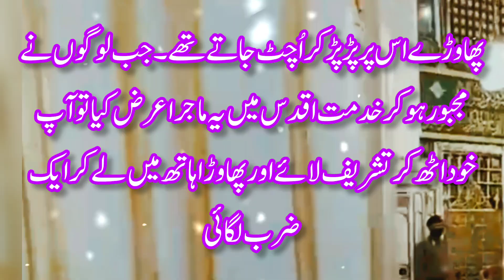Ghazva e Khandaq Main || Hadees Sharif||islamic#trending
Sura Kosar|| Kher e Kaseer|| Hoze Kosar
Hadees Sharif||کسی کو گالی نہ دو اگر غلطی سے دو تو ازالہ ایسے کرو😮😮😮
Islam Say Pehle K Muslimaan Sihabi||اسلام سے بھی پہلے کے مسلمان صحابی🥰🥰 hadees # viral
Farman e Rasool SAW||کسی کو مہلت دینا بھی نیکی ہے 😍😍
Farman e Rasool SAW||کسی کو مہلت دینا بھی نیکی ہے 😍😍 @allahumasalialamuhammad
Madina Status 🕋 Islamic Status ❣️ Islamic Short Naat Whatsapp Status

Madina Short WhatsApp Status
Short Islamic status
viral shorts
trending shorts
Madina Shareef
Madina Munawara
Makkah Madina
Madina Shareef Whatsapp Status
Madina Makkah Status

New Naat - Ghulam Mustafa Qadri -..
New Naat  - Kabay Ki Ronaq
Tere karam ki kya baat Maulaa
Kabay ki Ronaq Kabay ka Manzar
Naat sharif status | neW naat status...
Kaabe Ki Ronaq - Slowed And Reverb...

Madine ka safar hai
Mangi Hai jitni dua Manzoor hogi ma...

Islamic whatsapp status madina mak...